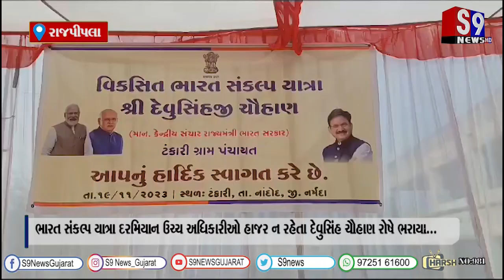રાજપીપલા : ભારત સંકલ્પ યાત્રા દરમિયાન ઉચ્ચ અધિકારીઓ હાજર ન રહેતા દેવુસિંહ ચૌહાણ રોષે ભરાયા...